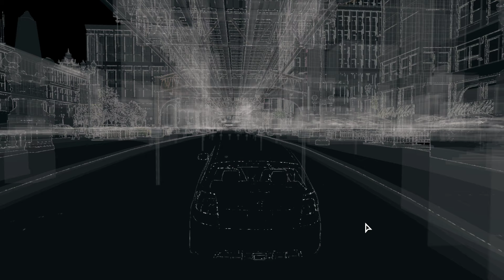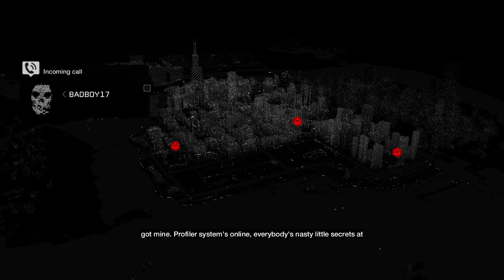[Mission #03] Watch Dogs Walkthrough - BACKSTAGE PASS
WARNING: THERE ARE FAILS SOMETIMES IN MY VIDEOS!!!